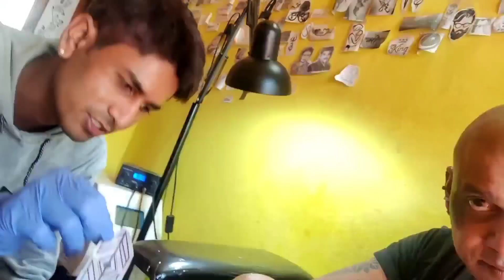నా కొత్త TATOOS వేసిన విష్ణు || SRK ENTERTAINMENTS